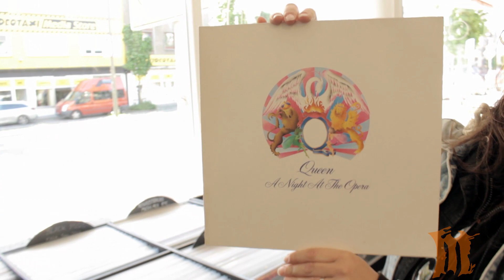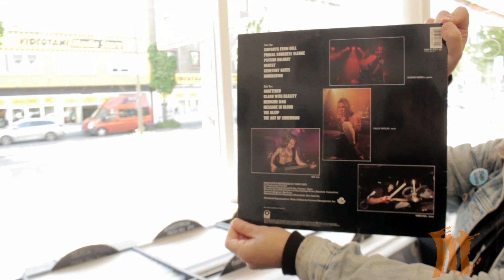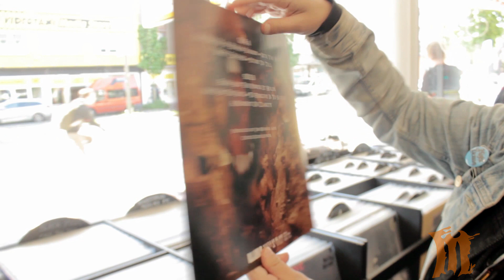ANGELUS APATRIDA + HAVOK - Gemeinsam im Plattenladen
Guillermo Izquierdo von ANGELUS APATRIDA und David Sanchez von HAVOK auf gemeinsamer Shopping-Tour im Plattenladen! Da musste die Kamera natürlich mit. Hier zeigen uns die Jungs ihre wichtigsten Einflüsse auf.

Vielen Dank an die Partner von Century Media Records an dieser Stelle!